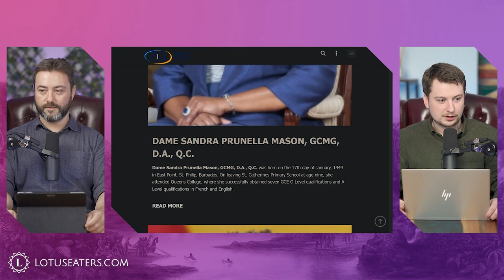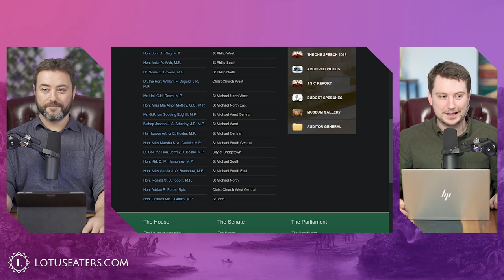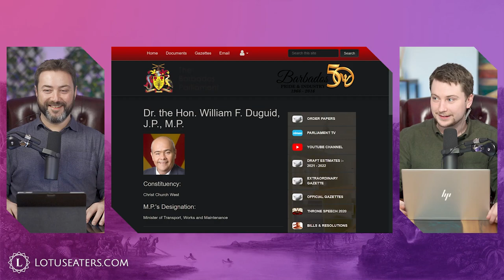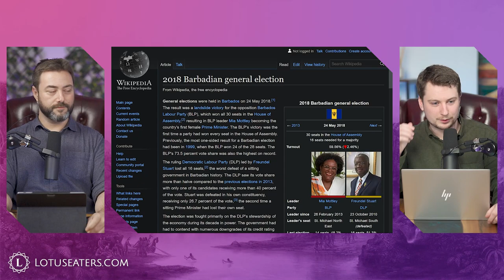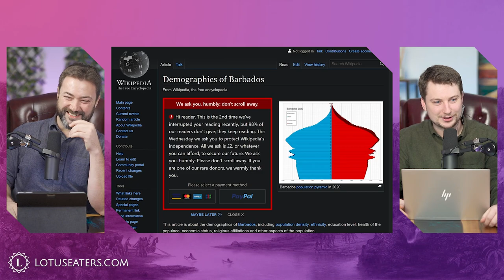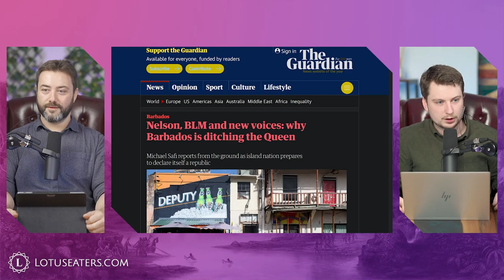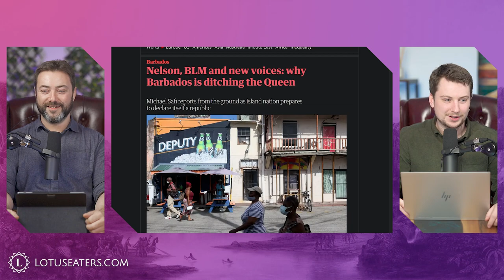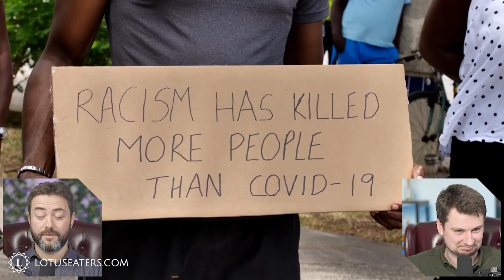There Is No Peace with Wokeism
Carl and Callum look into the claims of "white supremacy" run rampant in the nearly entirely-black Caribbean island nation of Barbados.